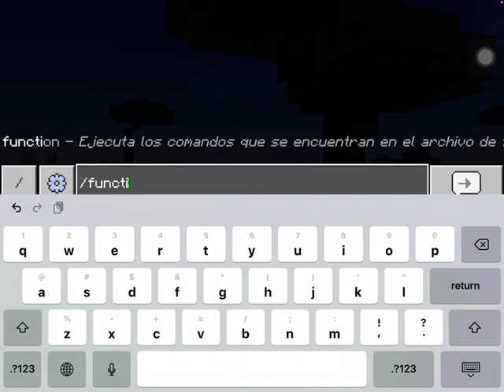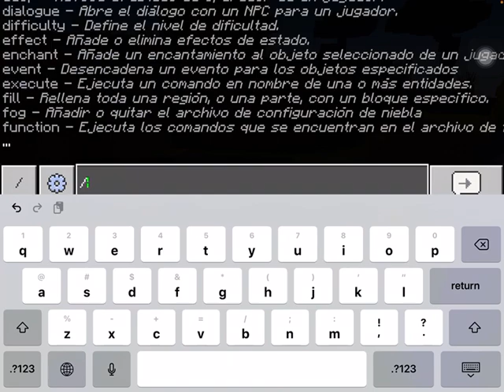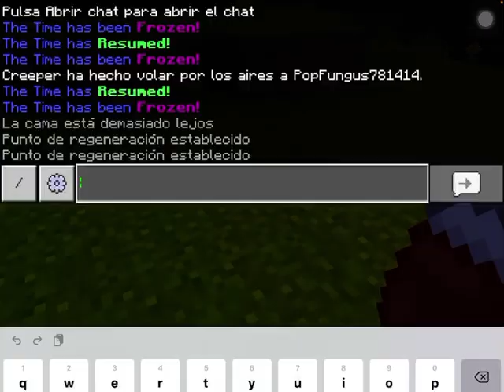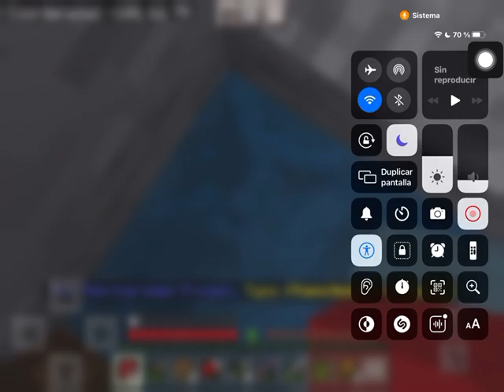ME PASO MINECRAFT PERO PUEDO CONTROLAR EL TIEMPO PARTE #2 MINECRAFT #128